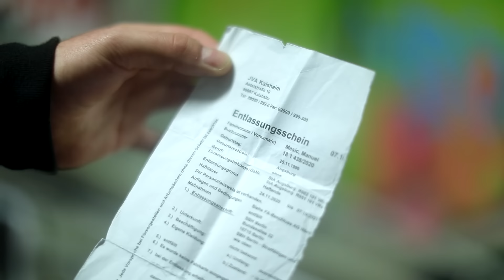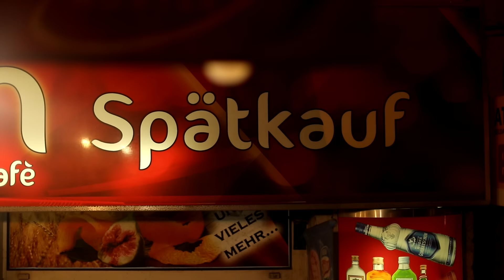SLIME - Komm Schon Klar (OFFICIAL VIDEO)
Slime sind zurück mit neuem Sänger!
Nachdem sich Slime und ihr alter Sänger letztes Jahr überraschend getrennt hatten, schien das Ende der Band besiegelt … wäre da nicht überraschenderweise der damals wohnungslose Berliner Straßensänger Tex Brasket aufgetaucht.
Slime & Tex lernten sich kennen, waren voneinander geflasht und fingen sofort an Songs zu schreiben.
Der Text zur ersten Single „Komm schon klar“ stammt aus Tex Feder und beschreibt sein Leben auf der Straße. Authentischer geht es kaum …
Gänsehaut garantiert!

Vocals: Tex (Brasket)
Guitar/Backing Vocals: Elf
Guitar: Christian Mevs
Bass: Nici
Drums: Alex Schwers

Recorded @ Salon Berlin
Mix: Jörg Umbreit

Regie: Tex Brasket/Matthias Zuber
Kamera/Schnitt: Matthias Zuber
Catering: Kim Schneider

Vielen Dank an alle Freiwilligen die sich mit uns drei Nächte lang den Arsch abgefroren haben:
Rudel Storkie, R. Junior und Senior, Späti-Crew, Christian Böhm, Gefahrengebiet und alle anderen "Klarkommer" die spontan mitgemacht haben. DIY, Mothafukkas!

„Komm schon klar“
Herzlich willkommen in der Scheiße!
Was glaubst Du wo Du hier bist, hast Du Flipflops an?!
Sabbel die Leute hier nicht voll!
Hör lieber zu, wenn Du hier draußen überleben willst!
Ich weiß, bis jetzt war alles nur’n großes Abenteuer,
aber der Winter kommt bald
und dann werden wir ja sehen ob deine Eier so dick sind
wie deine Fresse groß…du Opfer!

Blutender Junkie am Bahnsteig, irgendwer hat in den Fahrstuhl geschissen
Secus ham‘ scheiß schlechte Laune, Zeit mich zu verpissen
Scheiße, ich brauch‘ neue Schuhe
Scheiße, ich brauch‘ noch 'ne Nase
Scheiße, ich brauch neue Zähne
Doch ich bin der Wolf, Du der Hase
Chorus:
Ich hab keine Wahl, es geht ums nackte Überleben
Frag mich jetzt bloß nicht wo ich war
Lass mich einfach nur hier sitzen, ich will nicht drüber reden
Geh schon mal vor- ich komm schon klar
Ich komm schon klar!

Messer gezückt wegen gar nix, war mal wieder knapp vor’n paar Tagen
Willst’n jetzt damit, Du Giftzwerg? Hast Du mir irgendwas zu sagen?
Scheiße! Der Junge will’s echt wissen
Scheiße! Der Junge der hat Klöten
Scheiße! Der Junge ist randvoll
Ich will weder sterben, noch töten

Kohle gemacht und verschwendet, War mal wieder großzügig, heute
So läuft das nunmal, hier im Rudel, Jeder Wolf teilt seine Beute
Scheiße! Die Jungs sind auf Sendung
Scheiße! Das Rudel bewegt sich
Scheiße! Schlichten versucht, aber geht nicht
Pack schlägt sich, Pack verträgt sich
Chorus: